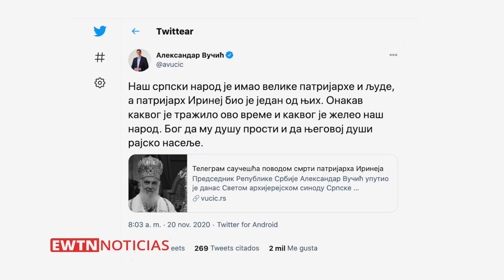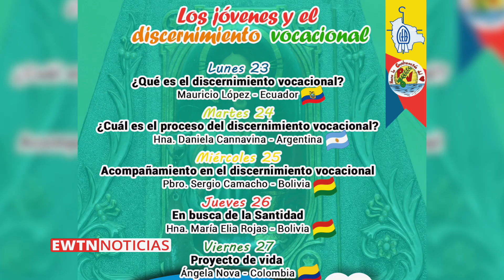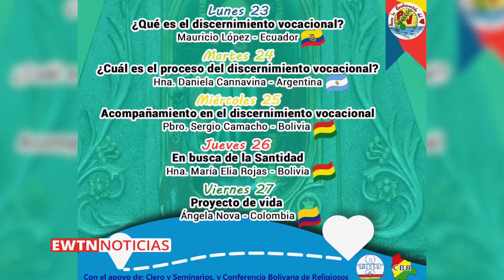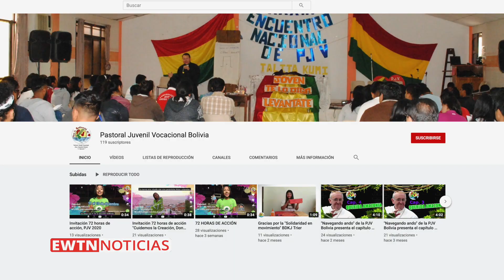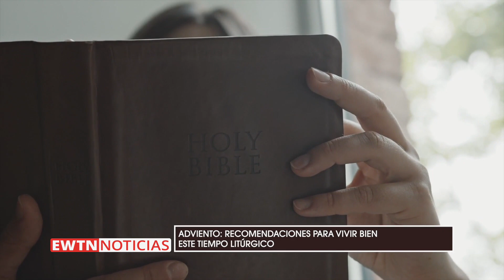EWTN Noticias - Programa del viernes 2020-27-Noviembre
PRESIDENTE DE ARGENTINA ESPERA QUE EL PAPA "NO SE ENOJE" POR SU INTENTO DE LEGALIZAR ABORTO EN EL PAÍS. ADEMÁS, EL PAPA FRANCISCO SALUDÓ A LOS MÉDICOS Y ENFERMEROS Y LOS LLAMÓ “HÉROES ANÓNIMOS EN ESTA PANDEMIA”.